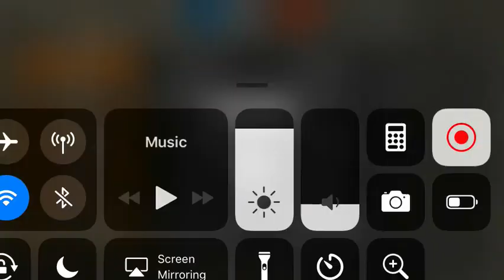Bullet Force Kindness: 36